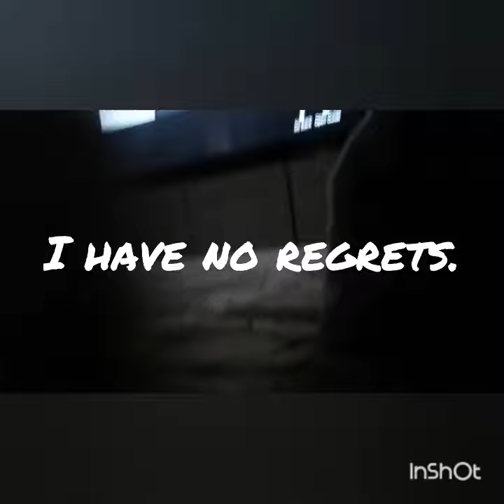I'm not sorry (Vlog)